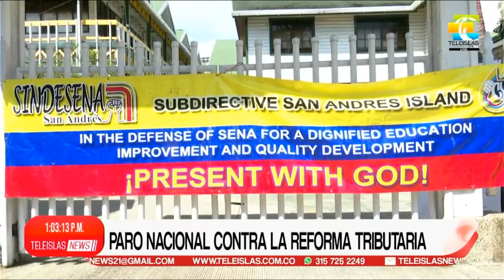TeleislasNews I Paro nacional contra la reforma tributaria